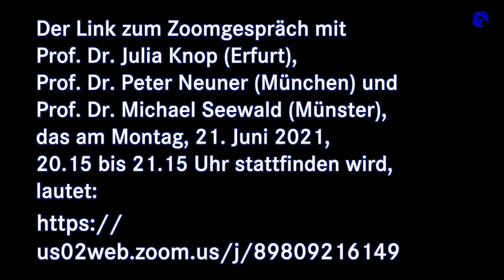150 Jahre Unfehlbarkeit - Gespräch mit Prof. Dr. Franz Xaver Bischof und Prof. Dr. Thomas Schüller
Mit dem Ersten Vatikanischen Konzil hat sich die Kirche von Rom auf einen Sonderweg begeben, indem sie zweierlei zum Dogma erhob:

1. Alle Hirten und Gläubigen weltweit sind dem Bischof von Rom zu hierarchischer Unterordnung und Gehorsam verpflichtet – und zwar sowohl in Fragen des Glaubens und der Sitten als auch disziplinarisch (DH 3060).

2. Der Bischof von Rom besitzt Unfehlbarkeit, wenn er „ex cathedra“ spricht. Seine Definitionen sind dann aus sich selbst heraus, nicht aufgrund des Konsenses der Kirche „unreformierbar“ (DH 3074).

Seit 1870 muss jeder Katholik das glauben. Und hat auch das Zweite Vatikanische Konzil diese Ekklesiologie durch Kategorien wie „Communio“, „Synodalität“ oder „Volk Gottes“ ergänzt, so bleibt sie doch ungeschmälert in Kraft.

Dieses Jubiläum fordert die Theologie heraus. Einmal in ökumenischer Hinsicht; denn keine andere Konfession wird sich diesem Anspruch jemals unterwerfen. Aber auch intern verstummt nicht jene Kritik, die schon damals zu erbittertem Widerstand und zu einer Kirchenspaltung geführt hatte: Ist, gemessen an der Botschaft Jesu, die absolutistische Wahlmonarchie wirklich die Rechtsform, in der sich Autorität, Macht und Entscheidungsbefugnis in der Kirche legitimieren sollten? Andere halten jeden Versuch, die päpstliche Vollmacht zu relativieren, für nicht mehr katholisch – und haben dabei die seit 150 Jahren geltende Lehre auf ihrer Seite.

Wir wollen über diese Fragen ins Gespräch kommen: Wie ist es zur Dogmatisierung der Herrschaft gekommen? Wie hat sie sich seitdem entwickelt? Sind jegliche Ideen, die Macht in der Kirche zu teilen, von vornherein zum Scheitern verurteilt? Und selbst wenn Kirche und Papst es wollten: Kämen wir aus der Nummer überhaupt wieder heraus? Oder ist die Lehre tatsächlich, wie sie selbst es nennt, „irreformabilis“?

Prof. Dr. Franz Xaver Bischof ist Professor für Kirchengeschichte des Mittelalters und der Neuzeit an der LMU München.

Prof. Dr. Thomas Schüller ist Professor für Kirchenrecht an der Universität Münster.

Der Link zum Zoomgespräch mit Prof. Dr. Julia Knop (Erfurt), Prof. Dr. Peter Neuner (München) und Prof. Dr. Michael Seewald (Münster), das am Montag, 21. Juni 2021, 20.15 bis 21.15 Uhr stattfinden wird, lautet: